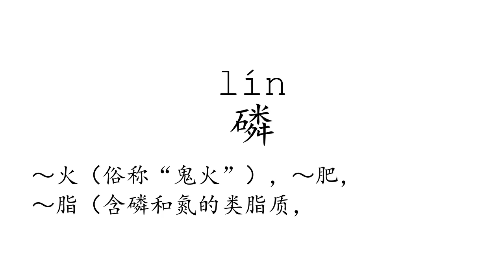Learn Chinese with strokes, pronunciation and words (How to pronounce Chinese character 磷)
How to write and pronounce the 2223rd frequently used Chinese character: 磷.

1, The meaning of a word changes according to its tone.
2, It is the only pictographic language still in use today, which is quite intuitive.
3, It is one of the most ancient languages, but still adapting newly-created words stably.